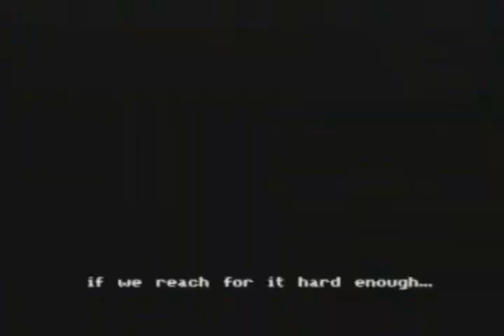Mystical Ninja Opening Reversed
The opening of one of my favorite Nintendo 64 games reversed. If you thought the original sounded funny then your probably going to think that this sounds really funny.